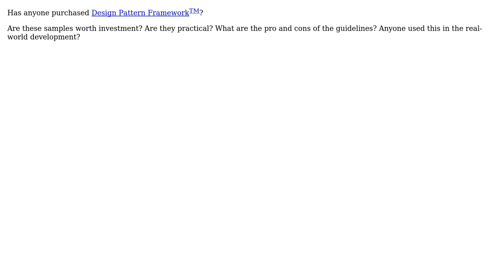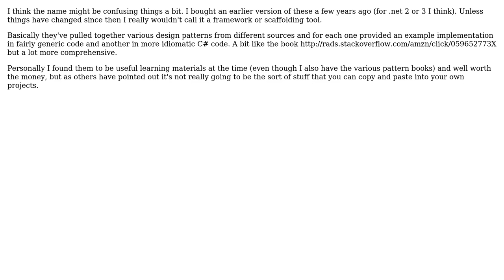Software Engineering: Has anyone used "Design Pattern Framework (TM)"? (3 Solutions!!)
Software Engineering: Has anyone used "Design Pattern Framework (TM)"?

With thanks & praise to God, and with thanks to the many people who have made this project possible! | Content (except music & images) licensed under CC BY-SA | Music | Images & others | With thanks to user oleksii user Gregory A Beamer user FinnNk user Falcon and the Stack Exchange Network Trademarks are property of their respective owners. You are responsible for your own actions.